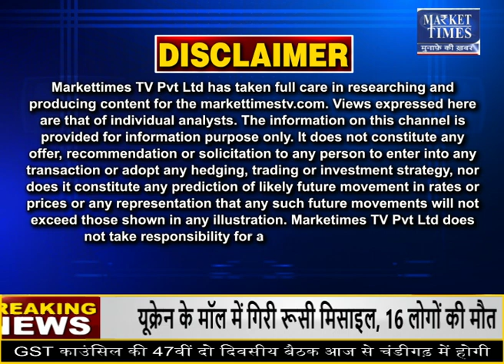ईंट और सरिया के दाम जल्द बढ़ने के आसार !